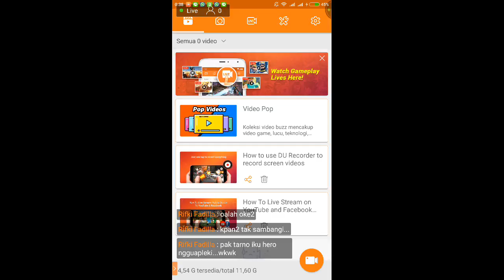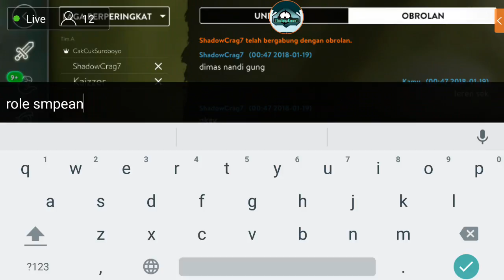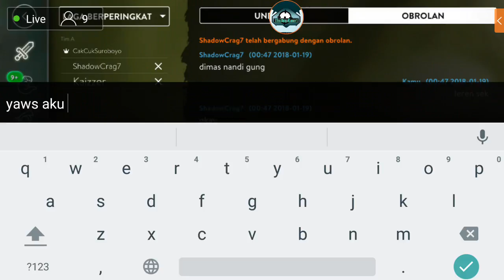Vainglory - Ranked SEA - Prikitiew